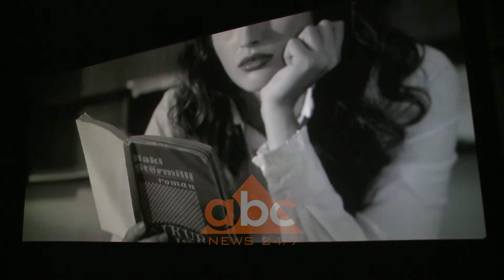Shfaqet ne kinema premiera e filmit “Inane” | ABC News Albania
U shfaq në ekranin e madh të kinemasë filmi artistik i regjisorit Besnik Bisha, “Inane” bazuar në romanin e Besnik Mustafajt. Një histori dashurie 30-vjeçare, vjen e jetësuar nga Anila Bisha dhe Neritan Liçaj.

“Inane” ose  e “pamend” si dashuria, Besnik Bisha sjell në kinema një histori të pazakontë dashurie bazuar në romanin e  Besnik Mustafaj, “Vera pa kthim”. Autori i cili ishte skeptik në fillim për ekranizimin e veprës, pas shijimit të filmit ka këtë mendim.

Anila Bisha e cila i jep frymë Sanës ndan rolin me të bijën  Rean, ajo jeton ëndrrën e dashurisë në moshën e rinisë. Ndërsa Sana vazhdon të pres dashurinë për Gorin i cili jetësohet nga Neritan Liçaj.

Besnik Bisha  pranon se të bijën Rean e përfshiu në film fillimisht si ngjashmëri me të ëmën, por më pas e befasoi si aktore. Pas premierës ku morën pjesë kineastë, aktorë dhe dashamirës së kinemasë. Filmi vazhdon të shfaqet në kinema për një jave./ABC News Albania